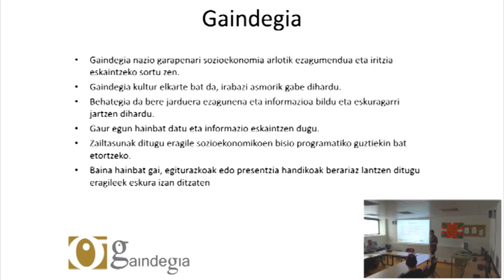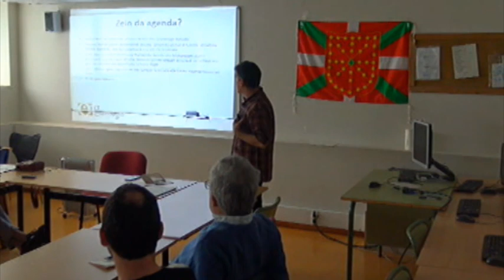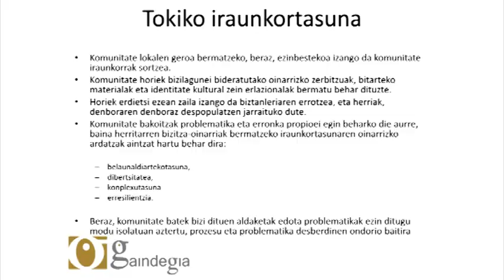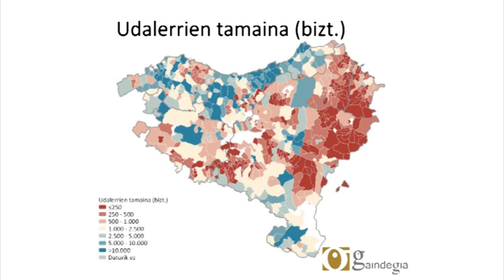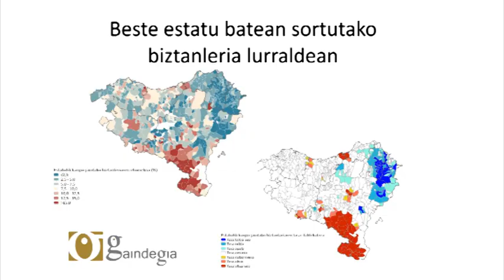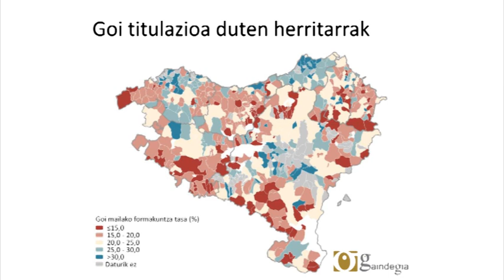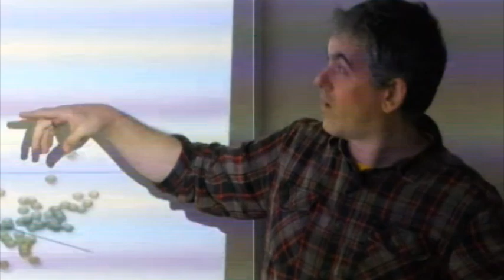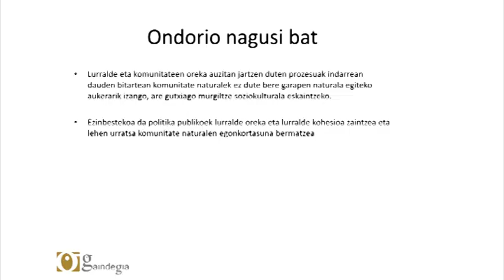Euskera eta demografia: Imanol Esnaola GAINDEGIA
Gaindegia Behategiko Imanol Esnaolak hainbat argibide eman zigun euskal demografiaren geografiak bizi dituen aldaketez eta bereziki, herri euskaldunetan zer gertatzen ari den jakiteko. Euskeraren bihotza diren herri hauetan egoera zinez kezkatzekoa da: edo biztanleria galtzen ari dira (arrazoi askogatik: jarduera ekonomikoa jaistea -nekazaritza, enpresa txikiak…-, emakumeei irtenbide sozioekonomikoa ez eskaintzean emigrazio handiagoa…) edo biztanleria handitu dute inguruko herri handiagoetatik joandako familia gazteekin, asko euskara gaitasun apalagokoak eta etxean zein kalean euskara erabiltzeko ohitura ahulagoekin.